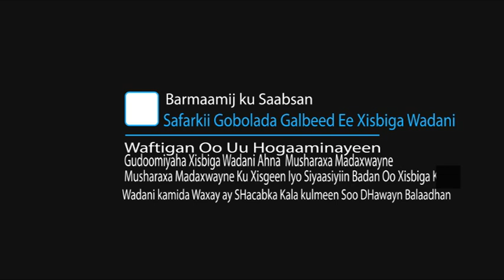Barnaamijka Xisbiga Waddani Ee Boorame